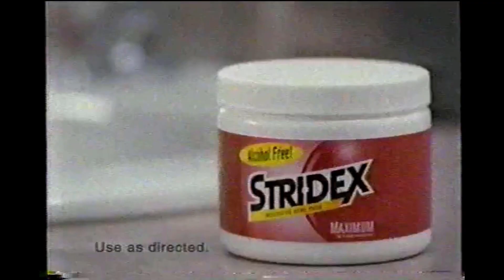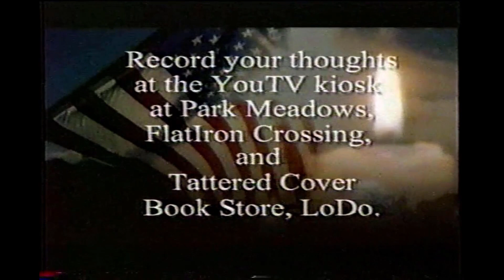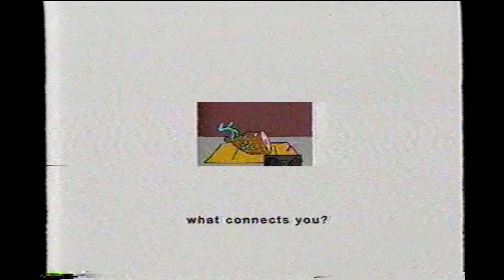September 24th 2001- MTV Commercial Block - theVHSfiles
Commercials that aired during an episode of Making the Video on MTV September 24th 2001